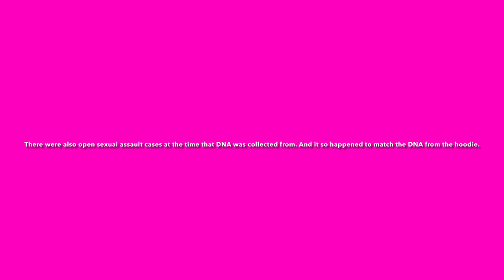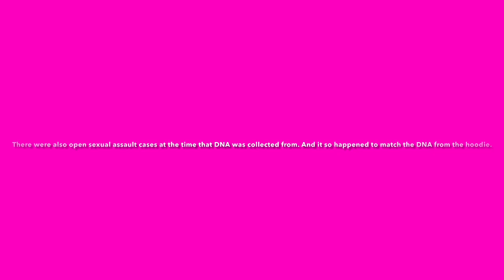Makeup & Chat: True Crime - OTTEY SISTERS and Dimitrija Trajecski | Rhonda Trinise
Hi Beautiful People!! Welcome to my YouTube and Thanks for clicking to watch! Trying something new by combining two of my favorites. Makeup and True Crime (Murder Porn as my sister calls it). Let me know what you think.

RJ Elegance - - Mink and Faux Mink Eyelashes, Beauty Items, Accessories & More!

🟨   S O C I A L    M E D I A  / C O N T A C T   I N F O

Camera: Canon EOS Rebel T7i or IPhone 8 Plus (Vlogs)
Lighting: Natural Light and/or Samtian 14" Ring light
Editing Software: iMovie for iPhone

🟧 M Y   F A V O  R I T E   I T E M S:

AMAZON FAVS LIST